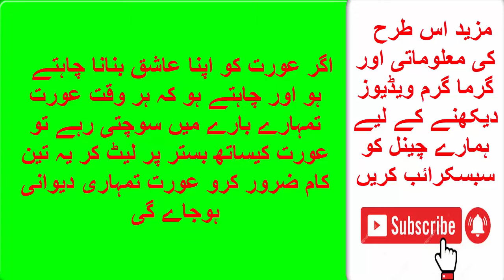Best Urdu Quotes | Hakeem Luqman Quotes | Aurat Quotes | Love Life Quotes | Quotes About Life